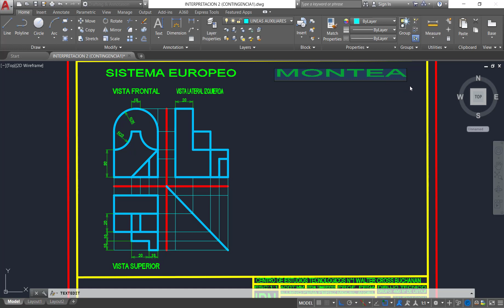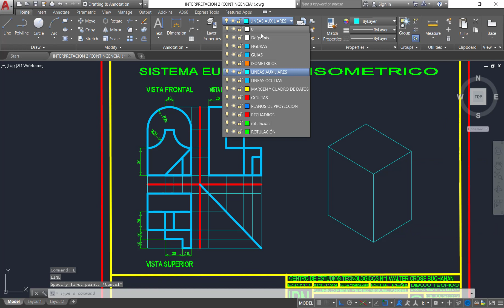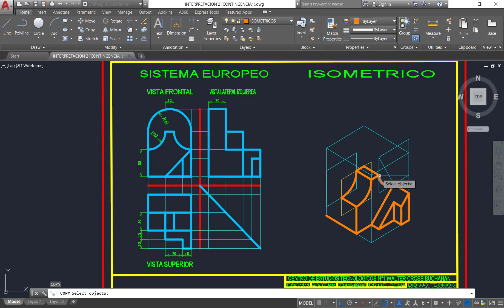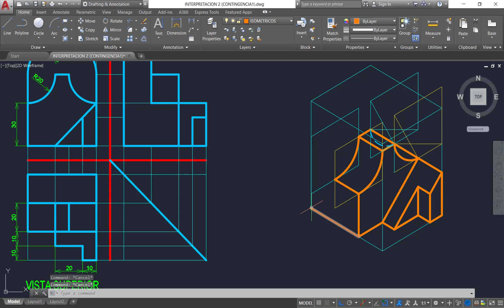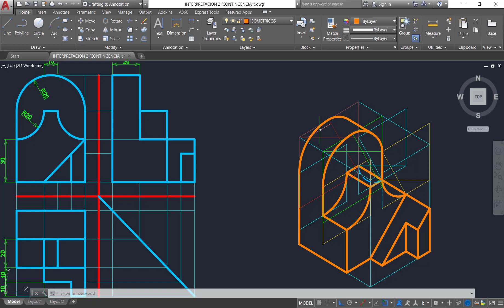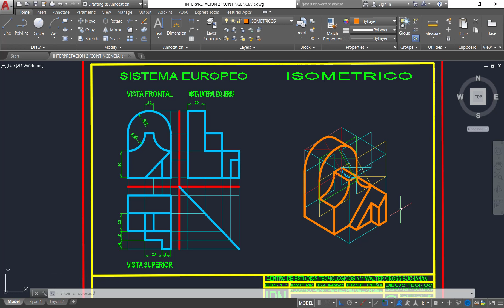LAMINA 8 INTERPRETACION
INTERPRETACIÓN DE VISTAS EN SISTEMA EUROPEO PARA CONSTRUIR UN ISOMETRICO